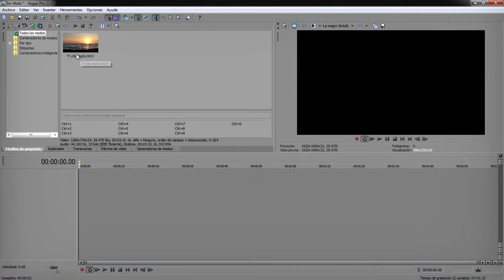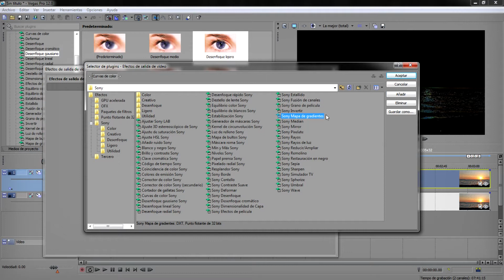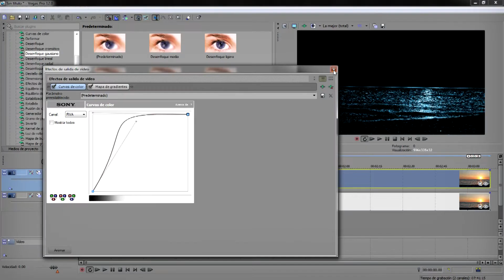Tutoriales Vegas Pro 12.0 - Electroluminiscencia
Tutorial #321.
Tutoriales de Vegas Pro 9.0, 10.0 y 11.0